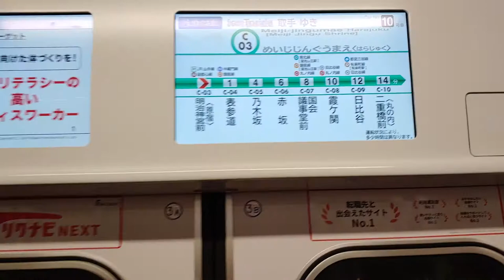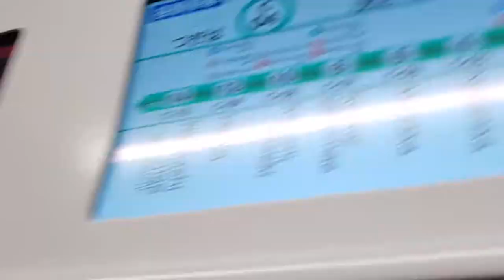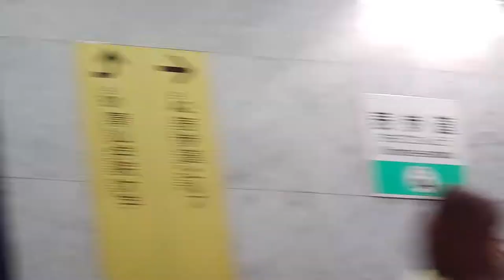東京地下鐵千代田線明治神宮前〈原宿〉站往表參道站 (2) - 2019年06月13日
錄影日期:2019年06月13日
錄影器材:LG V40 ThinQ
剪輯軟件:iMovie (Apple macOS)
影片解像度:1920x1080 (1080p,Full High Definition)
影片長度:3分39秒
經過鐵路車站:明治神宮前〈原宿〉 (C03),表參道 (C04)